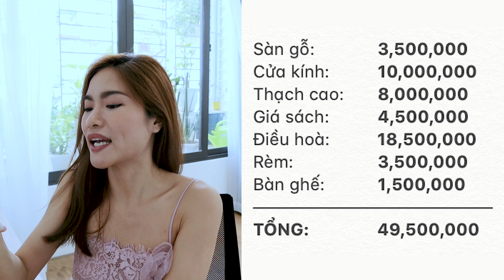Biến hình gác mái thành studio trong mơ | Home Studio Tour | iammaitrang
Hôm nay Trang sẽ dắt các bạn đi tham quan home studio của Trang nha. Đây là căn phòng được biến hoá từ cái tum ít sử dụng của nhà Trang. Căn phòng giờ siêu đẹp và Trang thích mê nó luôn đó!

👉🏻 Đừng quên Trang còn một kênh YouTube Biệt Đội Bơm Lực nữa, chuyên bày trò hay ho cho mọi người vui và đóng góp cho cộng đồng xung quanh

🌵Follow Instagram của Trang - nơi hoạt động sôi nổi nhất - để được truyền cảm hứng mỗi ngày
🌵Follow Facebook Page của Trang để đọc thêm nhiều bài viết của Trang
🌵Tham gia Facebook Group LIVE JOYFULLY - dành riêng cho những người tin vào phong cách sống tích cực của iammaitrang

Cảm ơn các bạn đã ủng hộ YouTube Channel iammaitrang - nơi giúp bạn phát triển bản thân, sống tích cực hơn để đạt được cuộc sống mà bạn mơ ước! ☀️